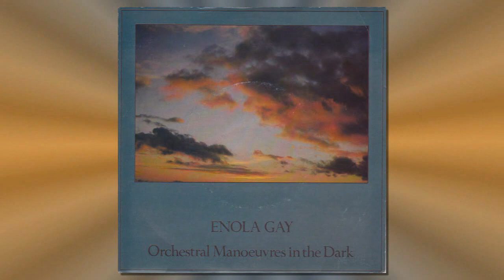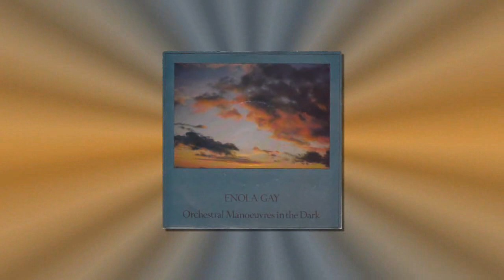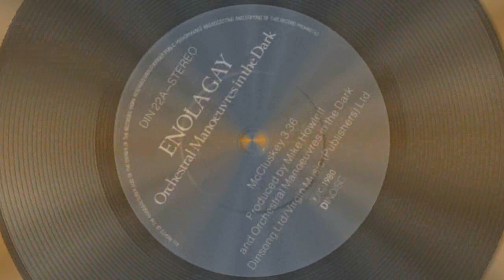Orchestral Manoeuvres In The Dark - Enola Gay (Vinyl 1980)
Van de single uit 1980 (Dindisc DIN 22)